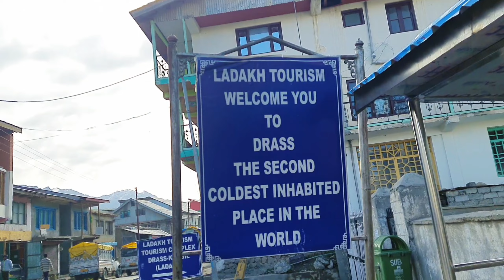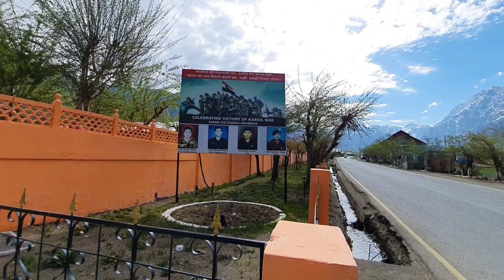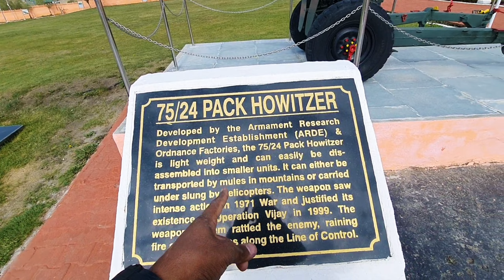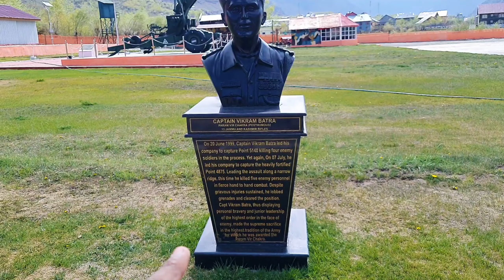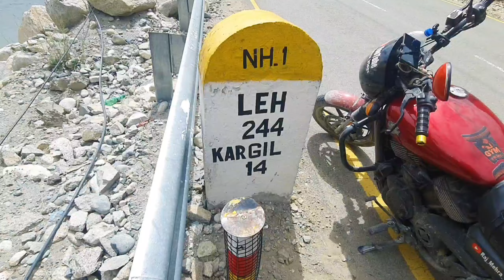Kargil War Memorial 🥰 || Leh-Ladakh Ride || EP.16❤️ || it's om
Ladakh Ride EP.16